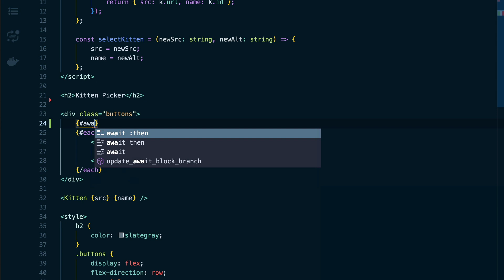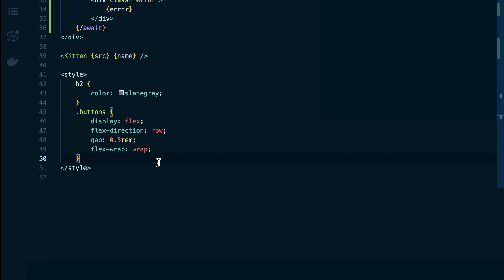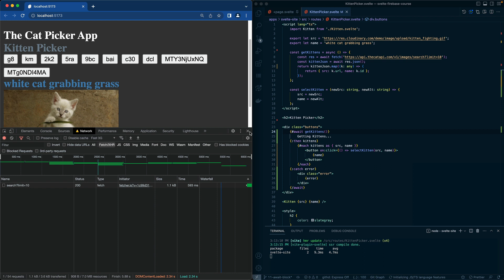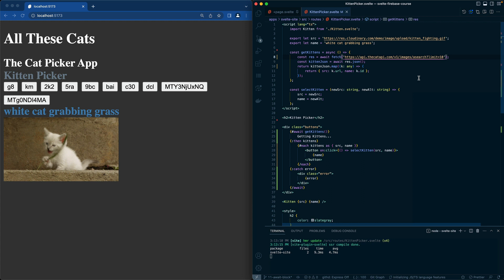Learn Svelte: The Ultimate Guide - Await Block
Master Svelte: The Fast, Simple, and Powerful Framework